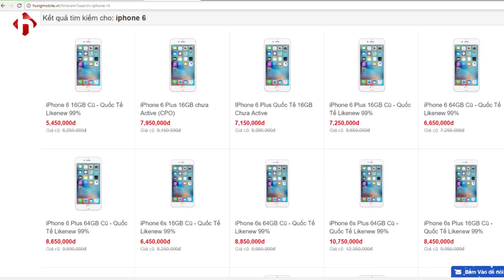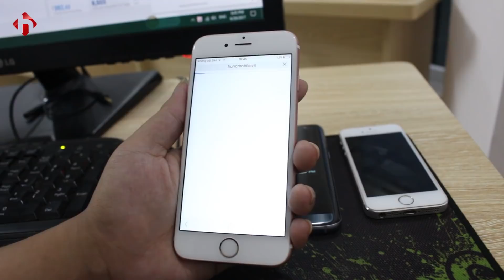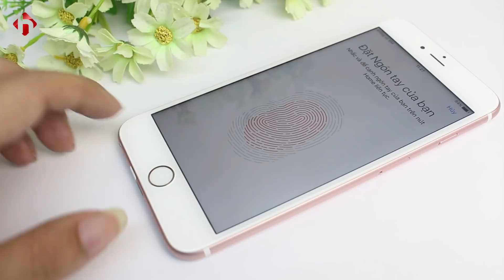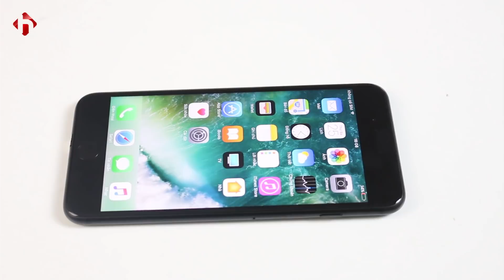Cùng tầm giá nên chọn iPhone 6S hay iPhone 6 Plus để chơi trung thu này ???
iPhone 6s và iPhone 6 PLus đã có tuổi đời từ 2-3 năm những vẫn đang là những mẫu máy đang hot và được nhiều người lựa trọn. Trong cùng tầm giá 7 triệu đồng, mỗi máy có những ưu điểm nổi bật riêng khiến nhiều người đắn đo không biết chọn lựa sản phẩm nào cho phù hợp nhu cầu sử dụng của bản thân. Vậy chúng khác nhau như nào và nên lựa chọn máy nào hơn ? Hãy cùng HungMobile đi tìm ra câu trả lời trong video ngày hôm nay.

- Đại chỉ: Số 61 ngõ 16 - Thái Hà - Hà Nội